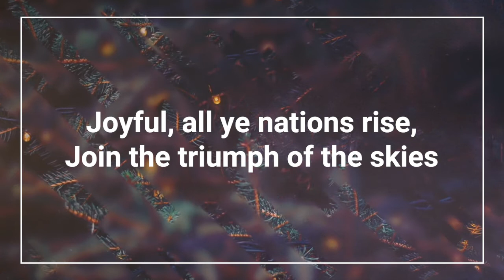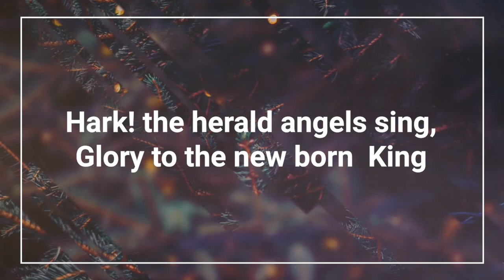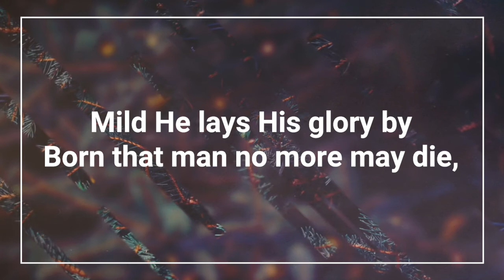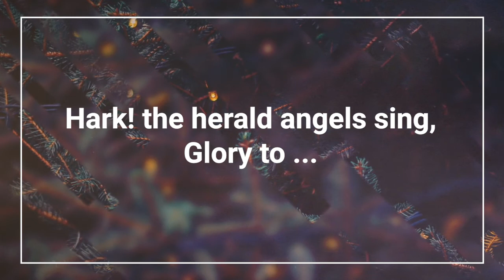Hark the Herald Angels Sing (Boyce Vocal Band)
Lyric video for worship